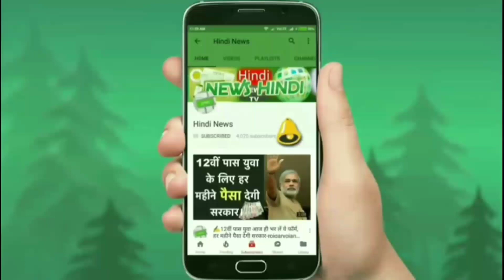लॉन्च हुई देश की सबसे सस्ती 5 सीटर SUV कार !! SUZUKI SPRESSO !! केवल ₹3.98 लाख रुपये क़ीमत शुरू...🔥